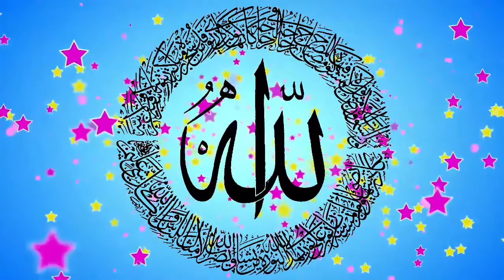ফ্রি ইসলামি বেক রাউন্ড ভিডিও। no copyright free background video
copyright free Islamic background video